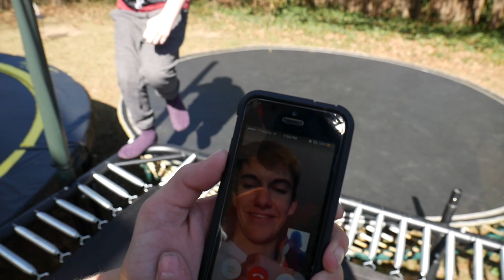QUAD FRONTFLIP ON BACKYARD TRAMPOLINE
He legit does quads non stop its insane...

If you read down to here, you're dope.